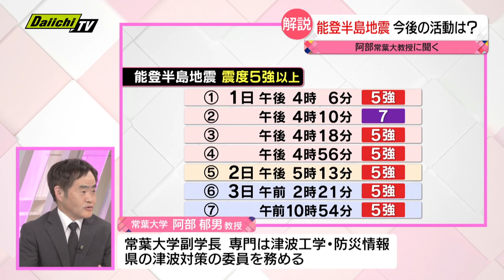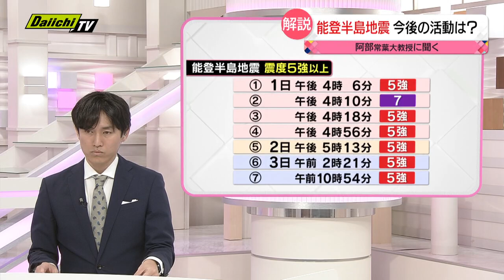【能登半島地震】なぜ同地域で地震頻発？静岡含む南海トラフ巨大地震と関連？直下型地震とは？専門家が解説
能登半島地震について、なぜ余震が頻発するのか？静岡県を含む南海トラフ巨大地震との関連は？そして直下型地震の特性とは？静岡・常葉大学副学長で津波工学や防災情報が専門の阿部郁男教授とお伝えします